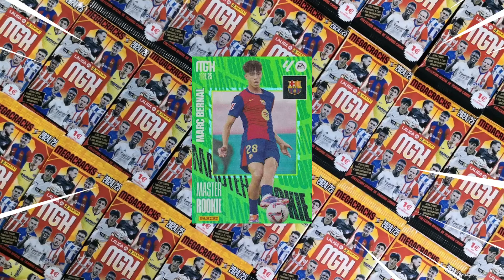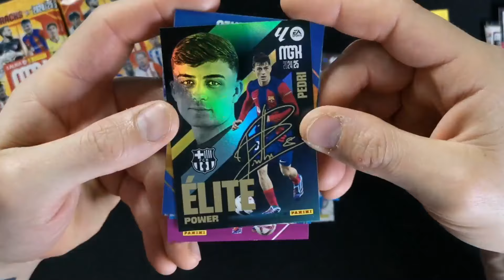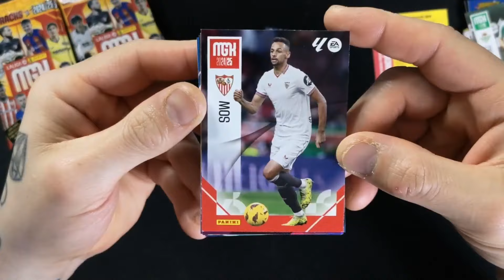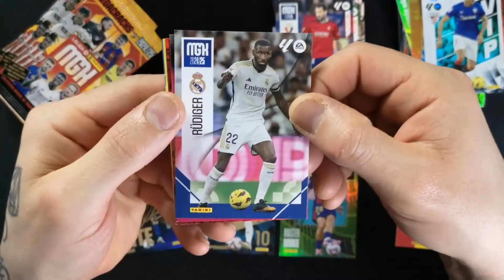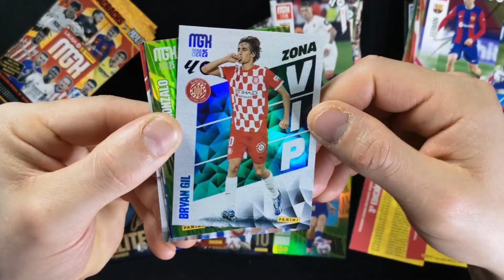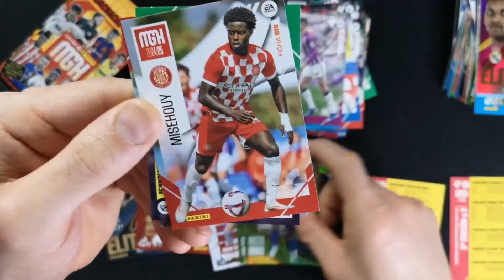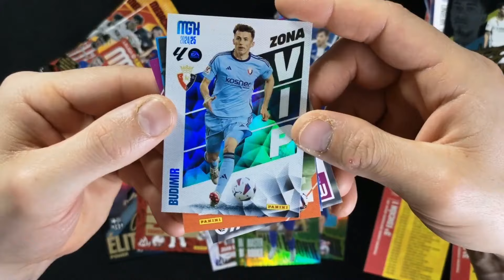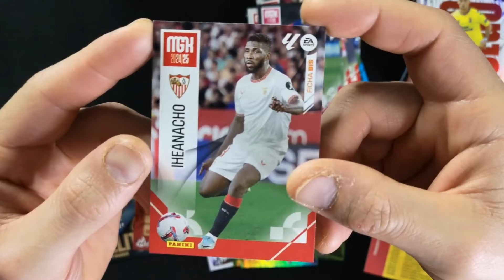⚽ MBAPPE SPECIAL ONE BLACK me HACE abrir 3ª EDICIÓN 🚨 MEGACRACKS 2025 🚨